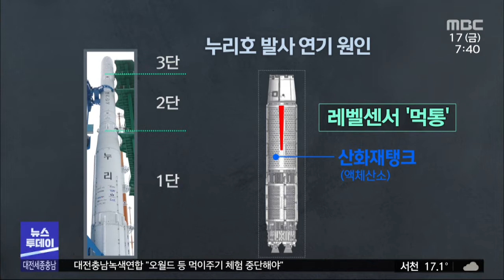누리호 결함 원인 조사 착수 '신중 또 신중'/대전MBC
"날씨에 이어 센서 결함까지, 두 번의 고비를 겪으며 발사가 미뤄진 누리호에 대한 원인 조사가 시작됐습니다. 발사 연기는 과거 나로호는 물론, 발사체 선진국에서도 흔한 일이라 완벽한 성공을 위한 숨 고르기라는 평가입니다"